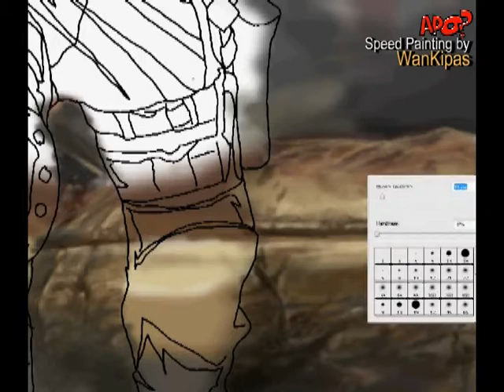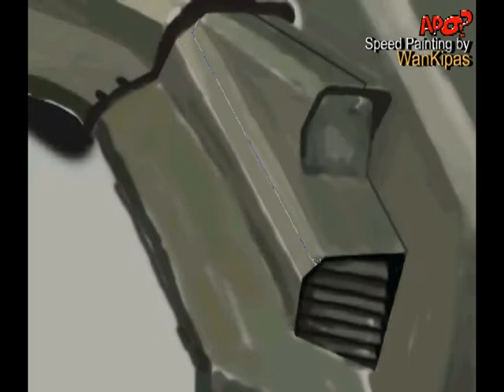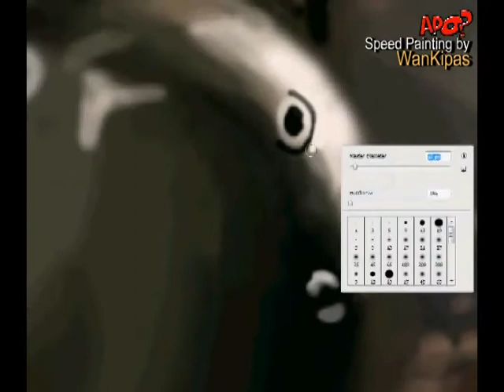The Making of APOLUSIA.mpg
Kepada kawan2 yg minta ajar melukis @ mewarna, agak susah skit untuk aku ajarkan melalui FB ni. tapi aku boleh share video proses buat artwork ni. So kita watch and learn sajalah.. pasni boleh cuba2 buat dgn photoshop yer. aku pun masih dibawah guide oleh abam Pandan dan Rambai :)